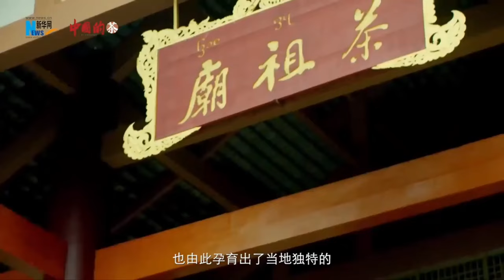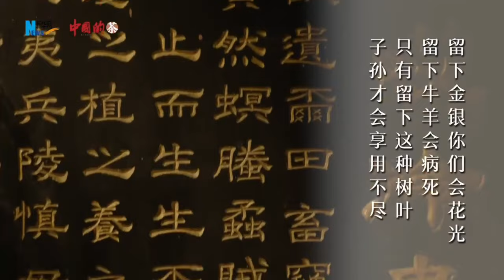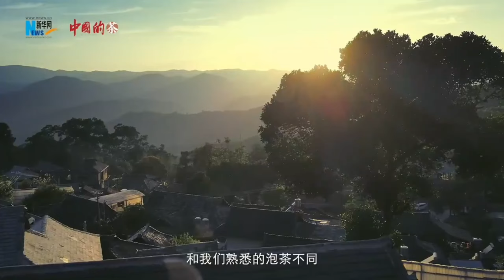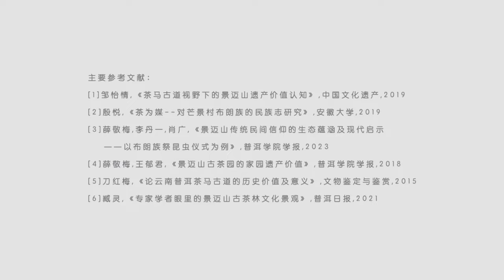景迈山申遗成功，云南这座古茶林什么来头？一片隐秘在中国西南边陲的万亩古茶林竟是全球首个茶主题世界文化遗产。